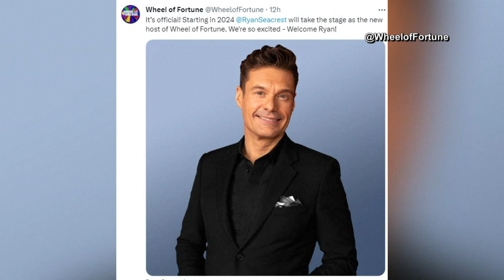Ryan Seacrest to replace Pat Sajak as Wheel of Fortune host